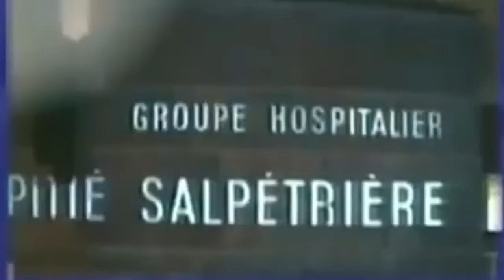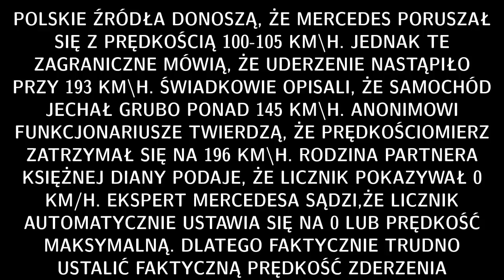Mercedes księżnej Diany - niewygodne fakty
Wypadek, w którym zginęła księżna Diana di dziś budzi wiele kontrowersji, co doprowadziło do wielu teorii spiskowych.
Sam samochód, którym podróżowała księżna w chwili tragedii, też budzi wiele wątpliwości. Oto prawdziwa historia Mercedesa klasy S, który stał się drogą do trumny księżnej Diany.